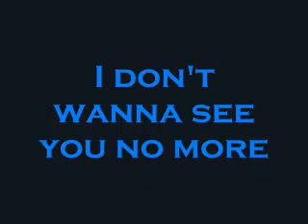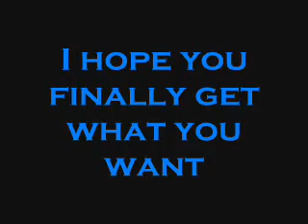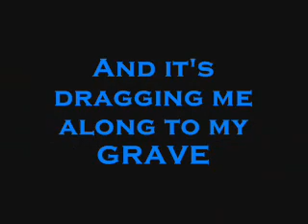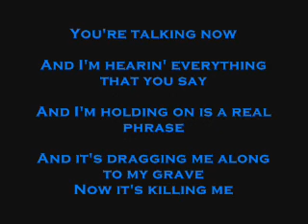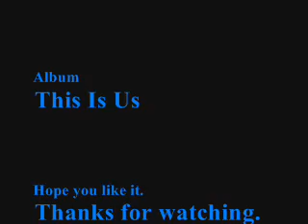Backstreet Boys Undone Lyrics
BsB's new song from This is us.Enjoy.Hope you like my surprise song at the end! ;)